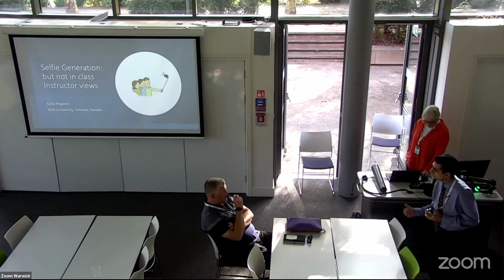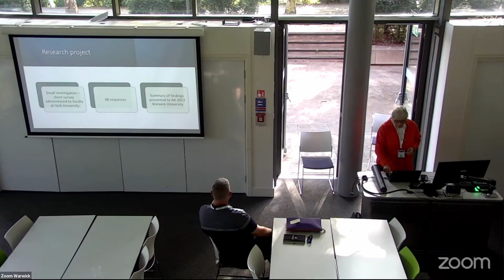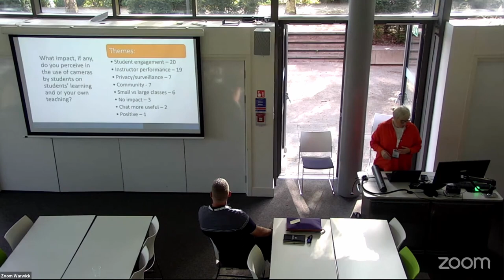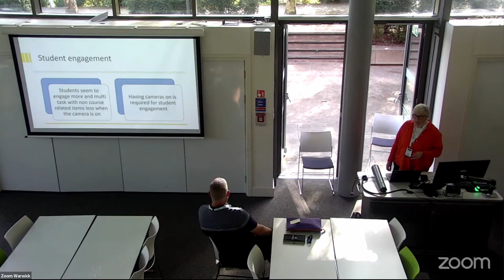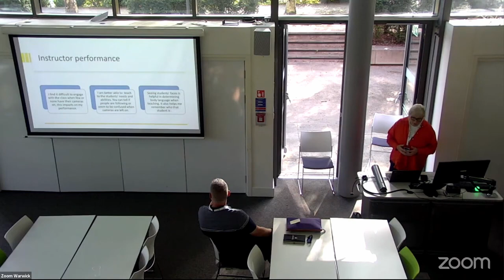ALTC23 1 Selfie Generation: but not in class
1 Selfie Generation: but not in class
Celia Popovic